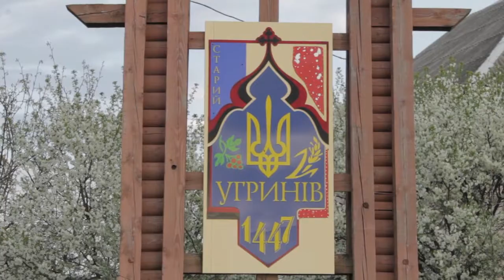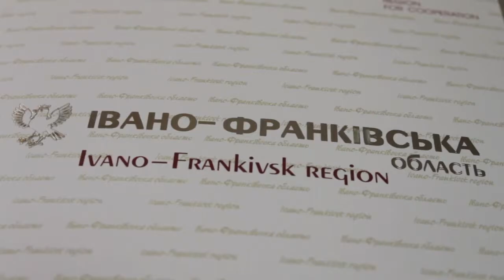Схід-Захід: Редакції за обміном | візит до Івано-Франківська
Український колорит і яскрава сучасність – ось, що поєдналося в Івано-Франківську! Саме це місто відвідалии журналісти з Півдня та Сходу 23-25 квітня 2014 року, щоб поділитися власним досвідом і дізнатися досвід інших.

Учасниця візиту Зоя Богдашова, журналіста кропивницької редакції суспільного мовника, підготувала відео про візит журналістів до цього міста.

ГО «Інтерньюз-Україна» виконує проєкт «Схід-Захід: Редакції за обміном», метою якого є проведення міжрегіональних обмінів між представниками медіа південно-східних і західних областей України задля сприяння діалогу та розумінню контексту роботи одних та інших.